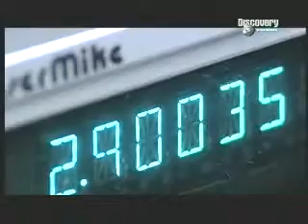como se hacen las agujas hipodermicas 360p 30fps H264 96kbit AAC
El increíble proceso de fabricación de las agujas .